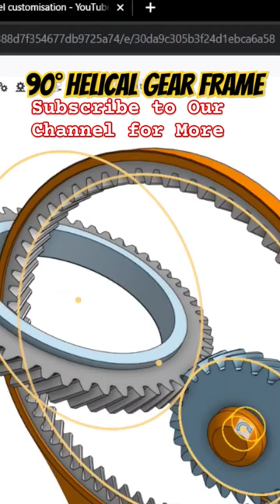90 degree helical gear